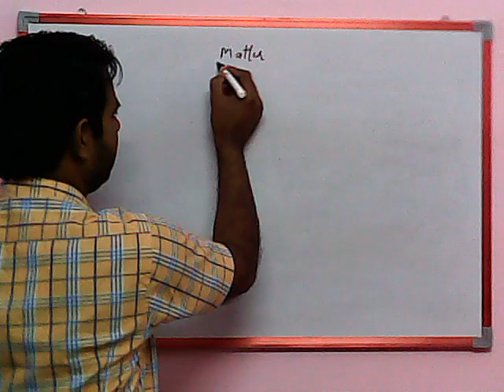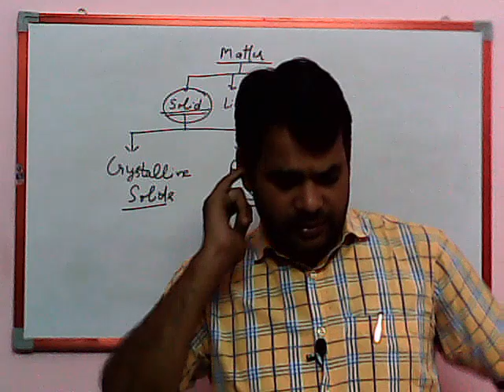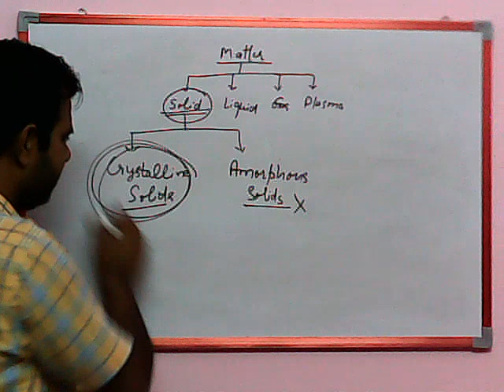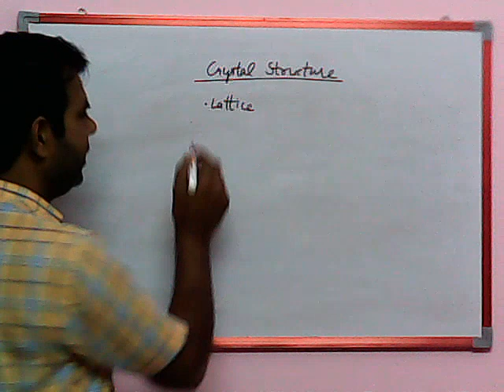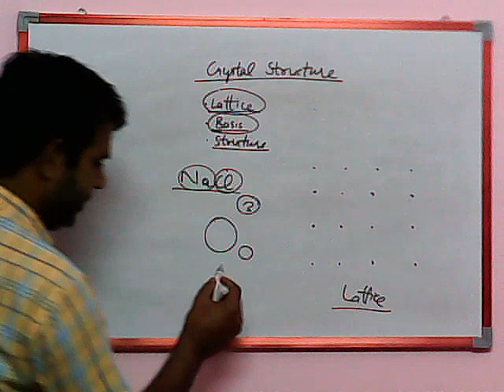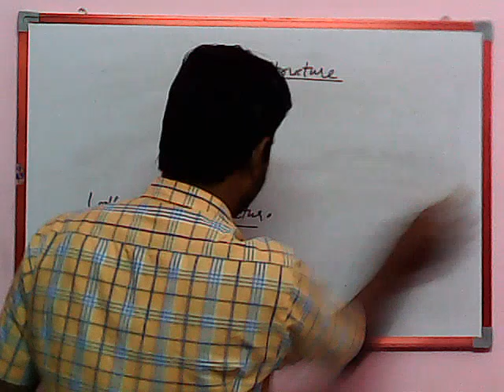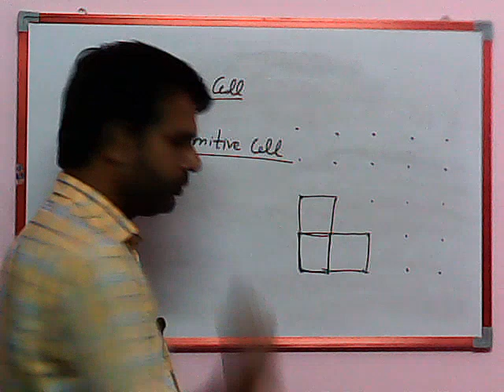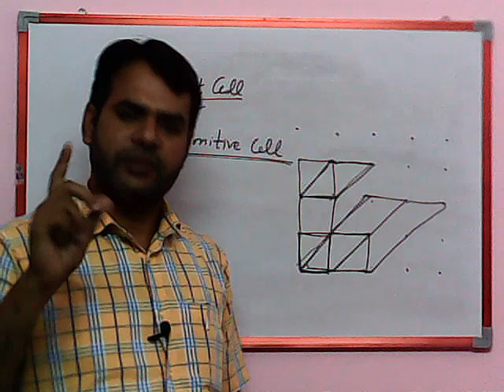SSP: Unit I, Lecture 1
This video covers the fundamentals of Solid State Physics: Crystalline and Amorphous Solids, Crystal Lattice, Basis, Crystal Structure, Concept of Unit Cell and Primitive Cell